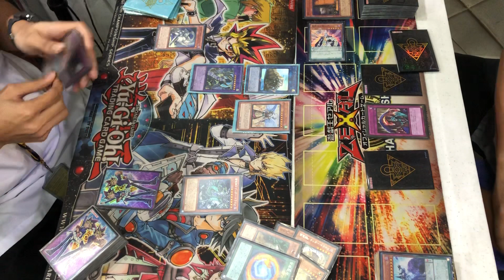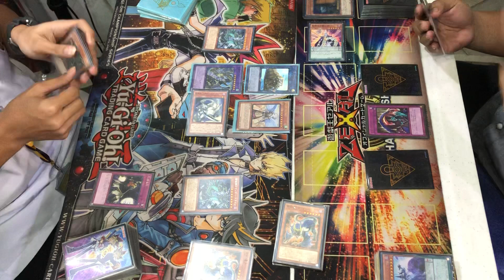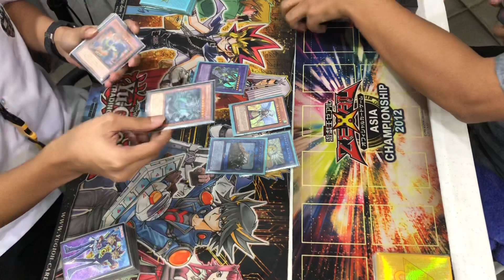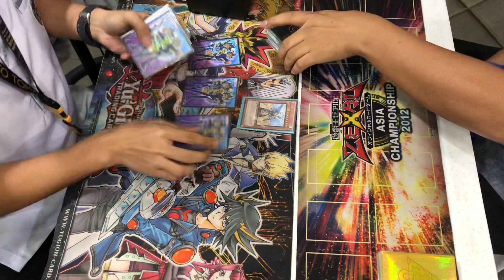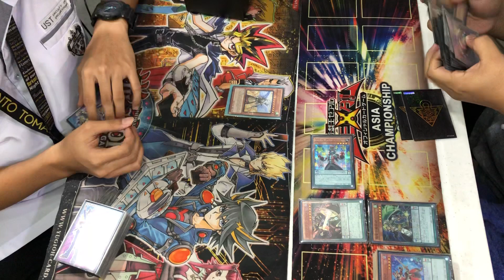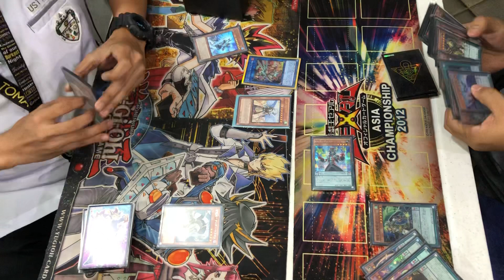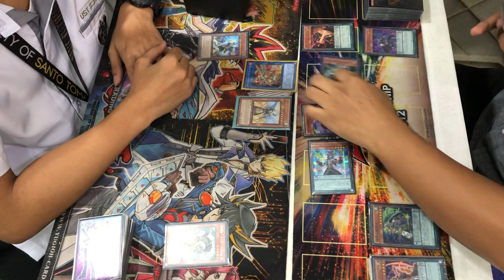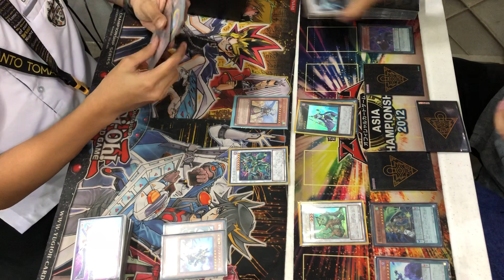Yu-Gi-Oh! Ranking Tournament Round 1: Rafael Serna (Thunder) VS Chrizald Asama (Magician)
Round 1 of Pod 2

Location: Courtside, SM North EDSA, Quezon City, Philippines

Following the OCG October 2019 Forbidden/Limited List.